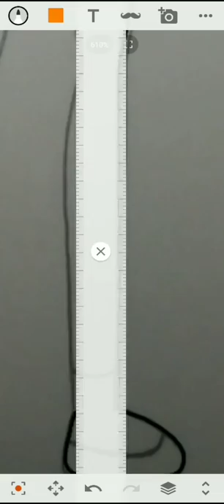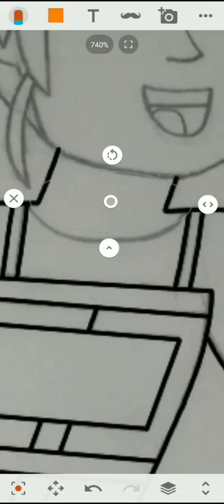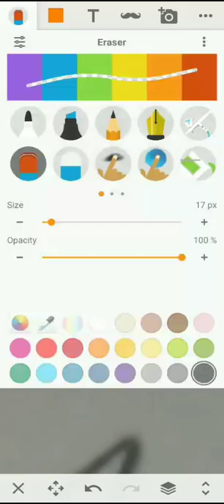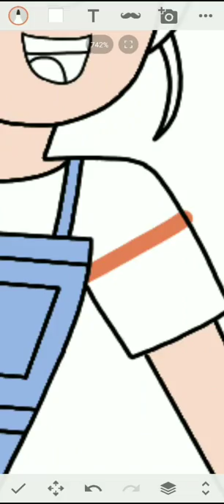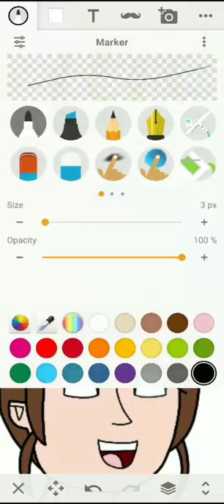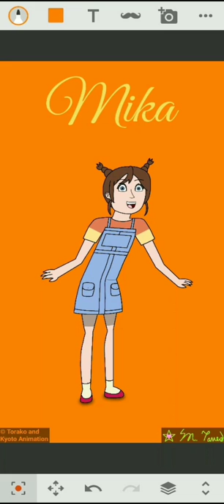Mika (Speedpaint #103, chuunibyou10 Part 17/23)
A Dark Flame Master's sister's best friend.

Mika was Kuzuha’s elementary school friend. She would find Yuuta’s Chunibyo persona so cool. Mika only appeared in the prequel shorts. Not much is known about her. I would like to explore her character in my interpretation of the Anime. She made her debut in Season 1, Lite Short 3: My Older Brother.

Mika was voiced by Yuka Otsubo in the Japanese Version, and even though she had an English Voice in My Older Brother 2’s English Dub, it’s unknown who voiced her.

This is my first time drawing Mika. I am uncertain at the time of typing this about what her motivations are or what she’s also like other than friendly.

Real Time: Approx 27 Minutes

Chunibyo 10 Year Anniversary Poster 17/23